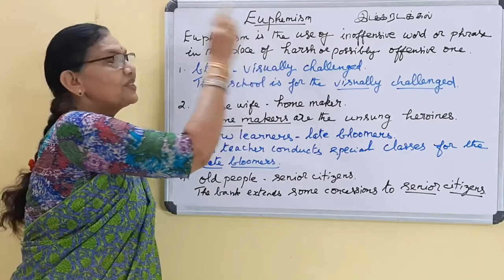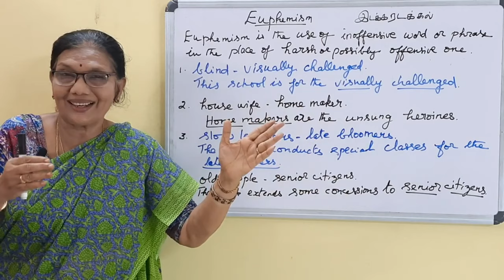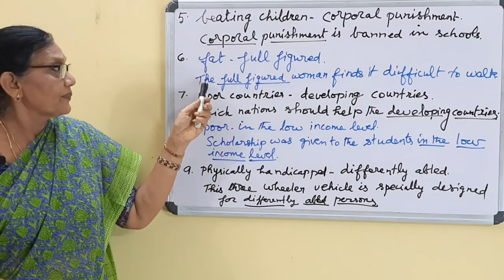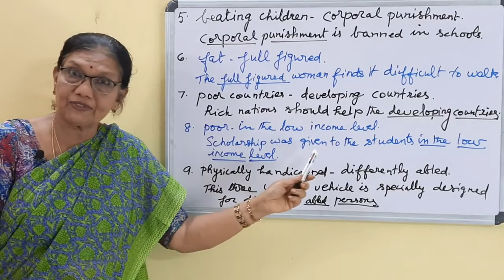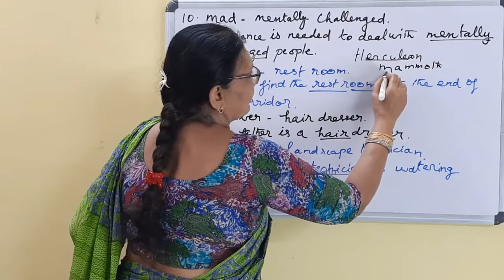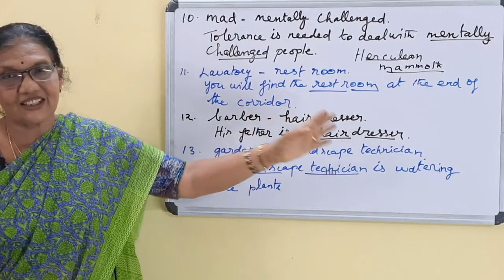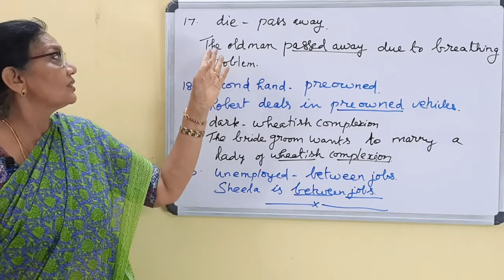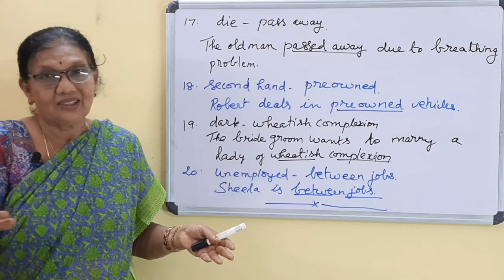English Vocabulary - Euphemism - in Tamil - Empower English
This video explains the meaning of 'Euphemism' with vivid examples. Euphemism is the use of polished words in the place of rude or harsh ones. Twenty Euphemisms are illustrated with apt examples.